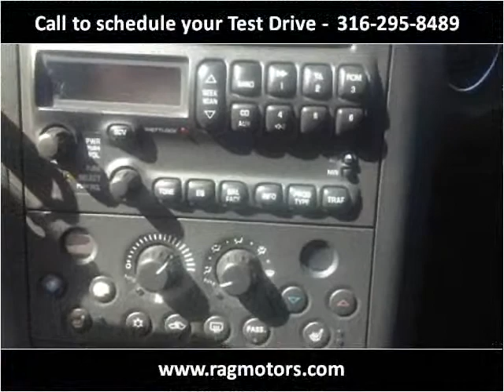2007 Pontiac Grand Prix Used Cars Arkansas City Wichita Winf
This 2007 Pontiac Grand Prix is available from RAG Motors.